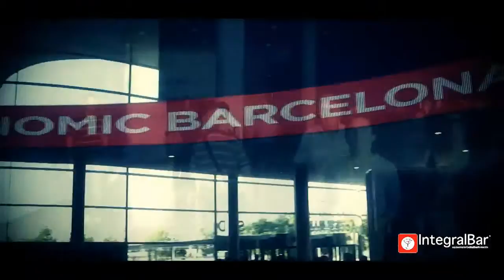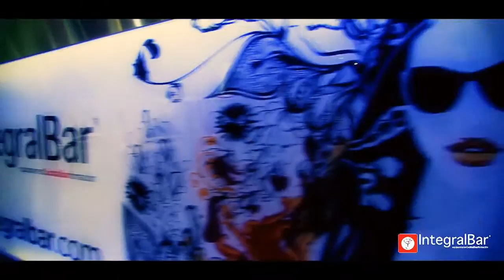INTEGRALBAR en HOSTELCO 2014. Barcelona.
Exposición y muestra de la empresa INTEGRALBAR en la feria internacional de Hosteleria ,HOSTELCO, Octubre 2014. Barcelona.

Master Class de DAVID RIOS, Bartender campeón del mundo 2013.

Integralbar Producciones.

NRH Audiovisual.